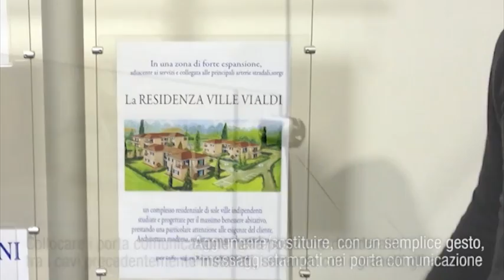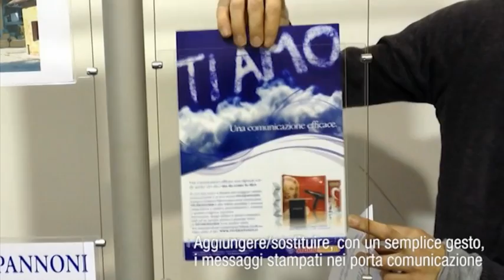Piantana in metallo modulare - DNA multimessaggio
Piantana/e in metallo (della serie DNA) con pannelli porta comunicazione in plex trasparente per comunicazioni multimessaggio.

Istruzioni di montaggio(esempio con piantana singola):
1. Avvitare la base circolare al palo
2. Inserire i due traversini orizzontali nei fori presenti sul palo
3. Infilare nel traversino superiore i cavi d'acciaio mediante il cappio già predisposto
4. Tensionare bene i cavi d'acciaio verso il basso e ricreare attorno al traversino inferiore il cappio mediante l'accessorio in dotazione
5. applicare ad ogni porta comunicazione quattro attacchi negli angoli
6. Collocare i porta comunicazione nella posizione desiderata, tra i cavi precedentemente installati, serrando con i granetti gli attacchi
7. Aggiungere/sostituire, con un semplice gesto, i messaggi stampati nei porta comunicazione

DNA multimessaggio può essere configurato con due o più piantane per l'allestimento di vetrine.

In alternativa è possibile richiedere espositori (senza pali) da fissare a parete/soffitto.